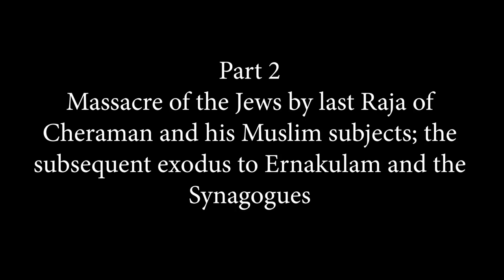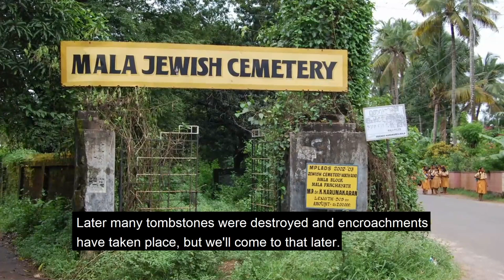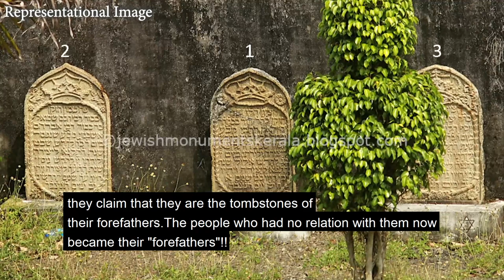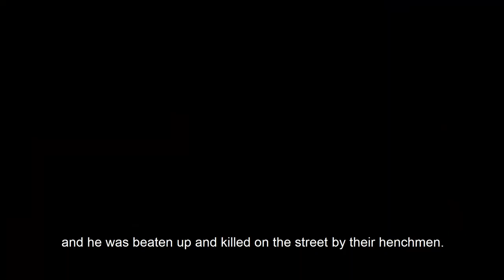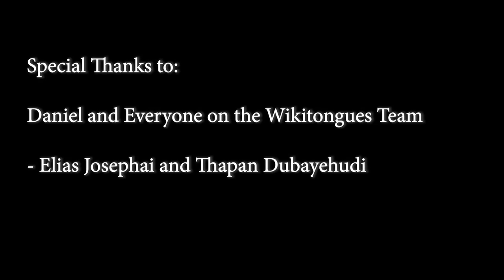History of the Cochin Jews in Judeo-Malayalam by Elias Josephai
Entire history of the Cochini/Cochin/Kochi Jews narrated by Elias Josephai of Cochin in Judeo-Malayalam as part of a linguistic project by Wikitongues.
We cover the history of Kerala/Malabar, the Samoothiri/Zamorin, Maharaja of Cochin, and Travancore. About the spice trade, linguistic influences between Hebrew, Malayalam and Tamil; and the full history of the Malabari Jews and Paradesi Jews spanning from Muziris Synagogue, Chennamangalam Synagogue, Parur/Paravoor Synagogue, Thekumbagam and Kadavumbagam Synagogue and Mattancherry Paradesi Synagogue.
Chapters:
00:00:14 Middle East and Kerala; Trade and Languages
00:19:08 Massacre of the Jews by Last Raja of Cheraman and Muslims, Exodus to Chennamangalam
00:28:08 Delibrate Manipulation of History
00:47:24 Discrimination and Unjust Practices against the Malabari Jews
01:02:32 Comprehensive History of the Community + Traditions
01:23:07 Kerala Jews outside Kochi + Traditions
01:30:31 Judeo-Malayalam folksongs
01:32:39 Final word on Judeo-Malayalam